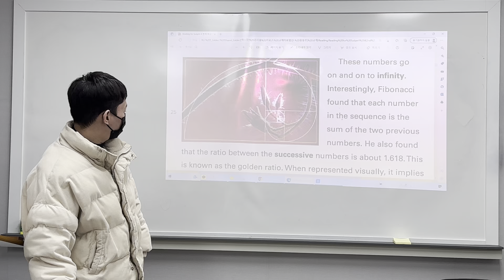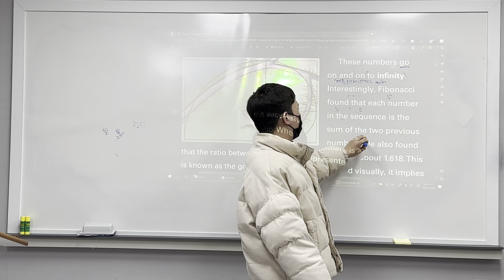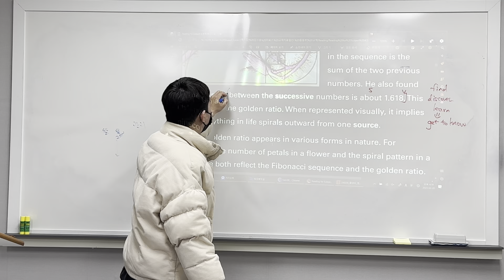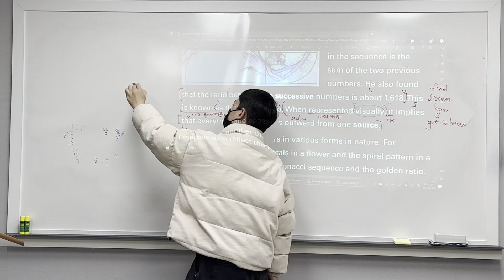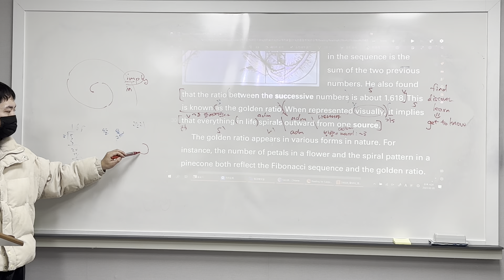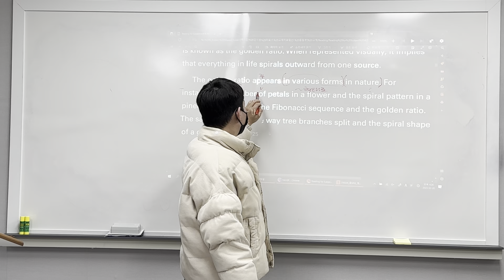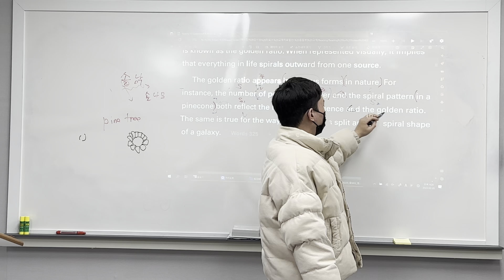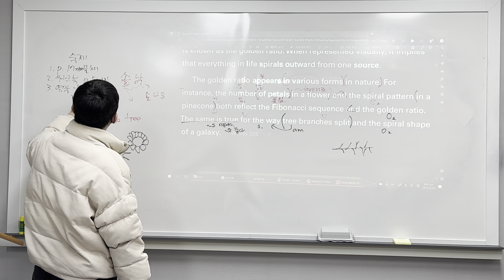230220 중3MX3 Reading for Subject 4 (범철T 3/3)